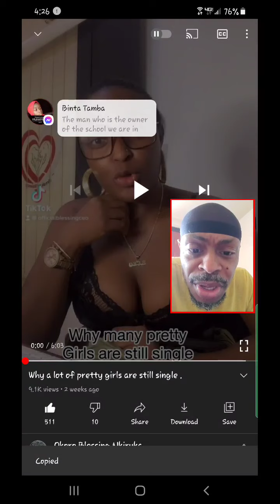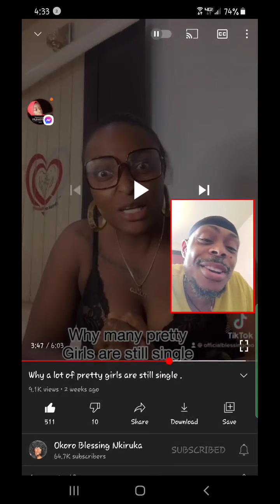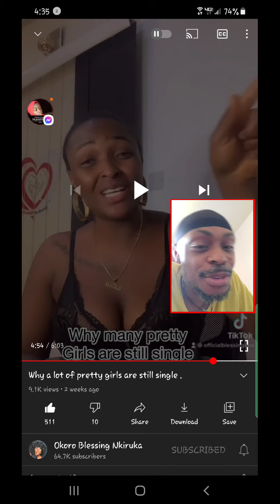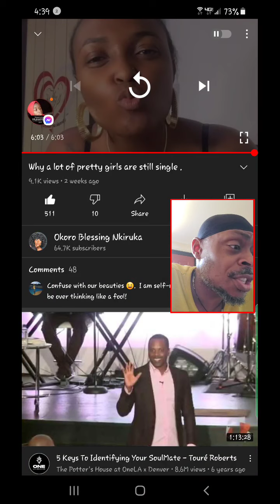(Response Video) Are Pretty Girls Ever Single?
About me: Born and raised in Brooklyn, Newyork (USA). Iam an Ex-male Fetish Escorter/Gigolo, Sexologist, Schizologist , Schizo-Indigo, Comedian, Dynamic ENGLISH Teacher, Empath, Indigo, Health Nut, Personal Fitness Trainer, Tax preparer, Gamer, Missionary, Psychologist/Therapist of sorts, emeraldpillarking Creator, Gen X (Born in 1974), Educator, Eccentric Counselor, Renaissance King, Artist, Ethiopia traveled, Dating Advisor, Innovative, Father, Pornhub, Producer, Healer, Prodigy, ESOTERIC knowledge plus many other things Alpha!

(For just $5 month you'll receive NEW content! The higher the TIER your in the better!) Join my $15 4th Tier which is the best!!

- Father & daughter

*Emerald Pill is a Non-Simp Pimp style/CYA (Cover Yo Arse)/Psycho Philosophy/Renaissance Pill/Magic/Indigo/Solomon/ESOTERIC and PURE HEART PILL All in One in which the matriarch (Lilith Curse)in ALL its forms will have no effect apon U!!!

You can request personal inbox Messenger video/chat (it's video chat is much clearer, anytime!! emeraldpill )

Currently on Marthious knowledge 6 (Maybe Traveling to The Gambia 🇬🇲 or Kenya in 2021)